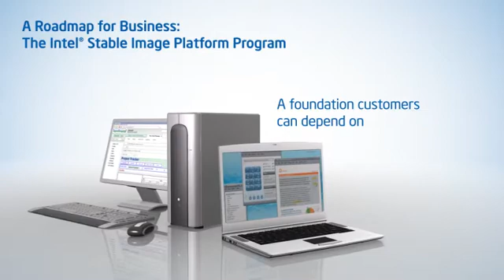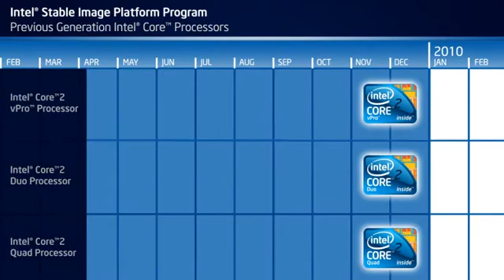Roadmap resource guide for IT professionals.wmv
Learn about the Intel® Stable Image Platform Program and how it applies to the all new 2010 Intel® Core™ vPro™ processor family and the all new 2010 Intel® Core™ processor family.